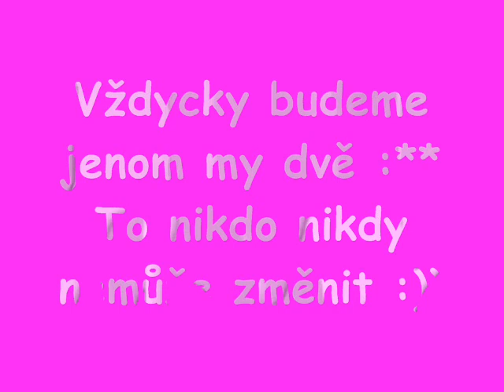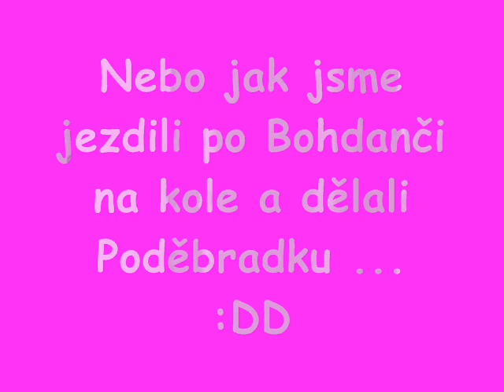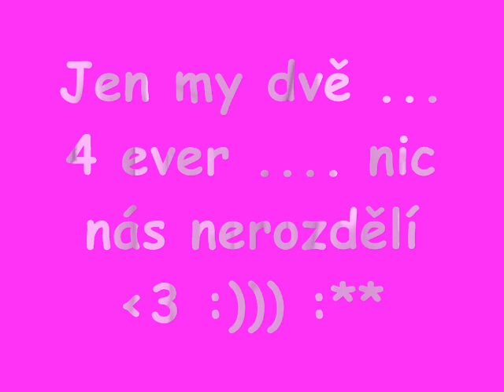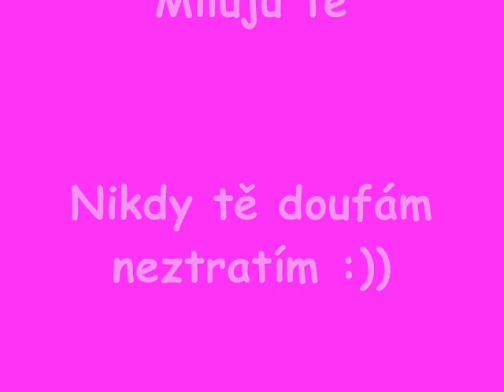Veruunka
Pro tu jedinnou dokonalou Která mi vždycky vytvořííí úsměv na tváři Vždycky pomůže a vždycky poradííí ... Děkuju